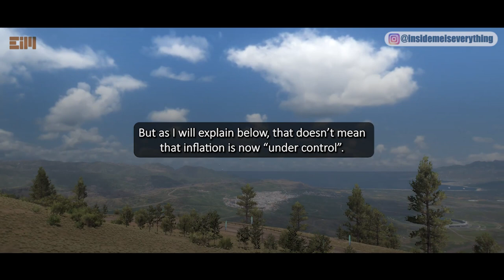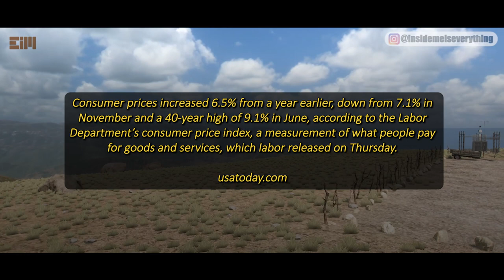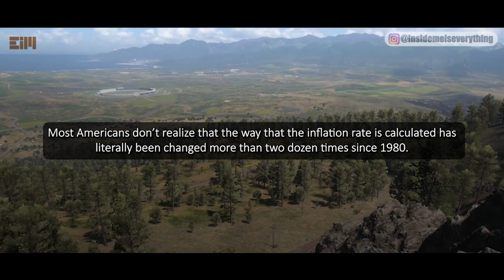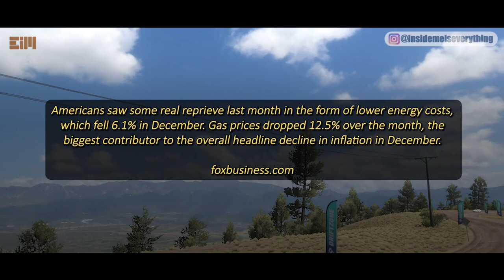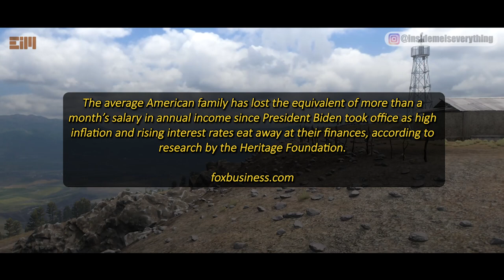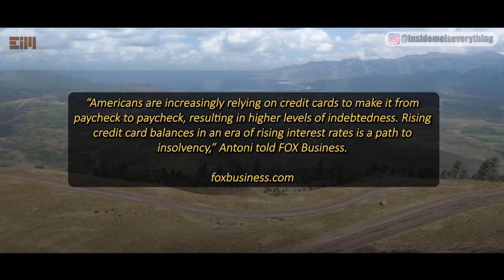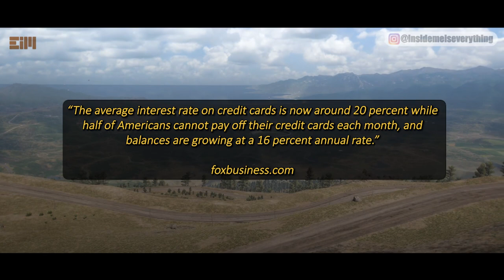I'M SORRY TO TELL YOU THIS...